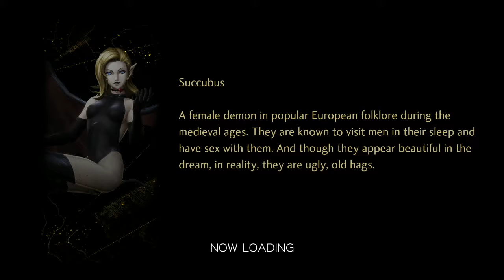Shin Megami Tensei 5 - Boss: VS Ishtar